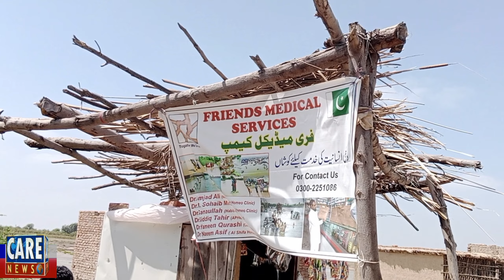Mary Pakistani Bhaio ki Khidmat me Hamari Team Har Mushkil Rasty say Guzar jaigy Or Khidmat kregy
Flood Affected Areas Me Khidmat e khulk kartay hoi hammary Team har Mushkil Jagah har Mushkil Ilakoon me jaigy Jahan ajj tak koi nahy poncha hum In sha Allah Wahan ponch kat Khidmat e khulk kartay Rahengy in sha Allah